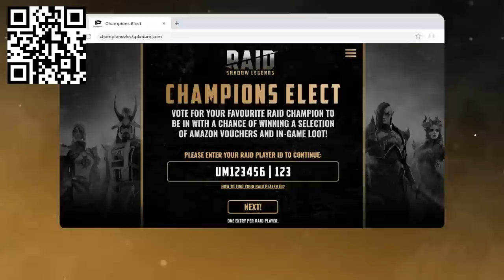A Journey Through the ENTIRE Yoshi Series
Install Raid for Free ✅ IOS/ANDROID/PC and get a special starter pack with an Epic champion Chonoru💥 Available only for new players for the next 30 days.
⚡ to get a chance to win amazing in-game and real life prizes 🎁 Prizes are available only to new users that downloaded the game in the period starting January 1st, 2023

The Yoshi games don't quite get as much love as the core Super Mario series, but it's still stood the test of time. Today we're looking at every single Yoshi game.

Raid: Shadow Legends “Champions Elect” Prize Promotion. Entry is Open to legal residents of THE 50 UNITED STATES AND THE DISTRICT OF COLUMBIA (EXCLUDING NEW YORK AND FLORIDA), who are 18 years or older. VOID WHERE PROHIBITED. Open only to NEW users with a valid Player ID that downloaded Raid: Shadow Legends and opened a Game Account after January 1st, 2023. To install Raid: Shadow Legends for Free,
In-game purchases are available. NO PURCHASE NECESSARY TO ENTER OR TO WIN A PRIZE. A PURCHASE DOES NOT IMPROVE YOUR CHANCES OF WINNING A PRIZE. Prizes: in-game items and/or Amazon.com Gift Cards, in the value and number as described in the Promotion Official Rules [championselect.plarium.com]. Additional Terms may apply on Amazon.com Gift Cards as set forth Prizes will be rewarded randomly, and subject to Eligibility Requirement/s set forth in the Promotion Official Rules. Promotion Period: January 16th at 00:01 – February 10th at 23:59. Personal Data will be processed in accordance with the Privacy Notice